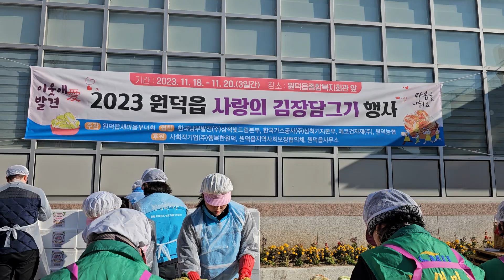사랑의김장담그기행사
해마다 열리는 2023년 원덕읍 사랑은김장담그기행사가 열렸답니다